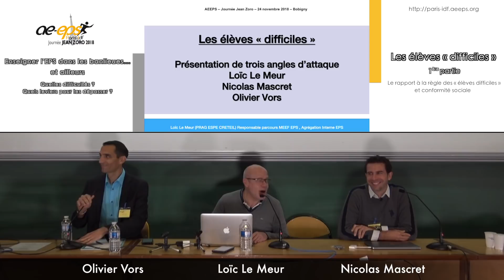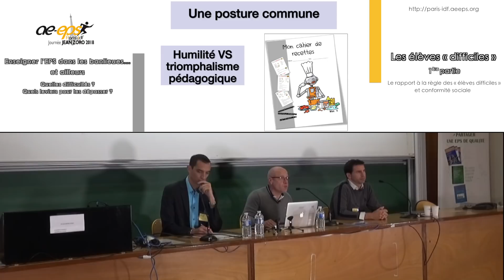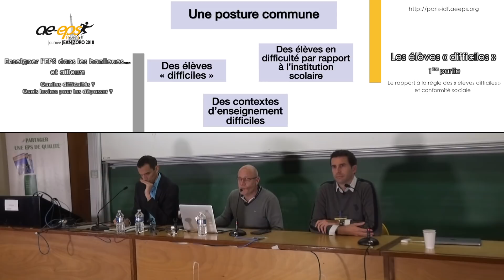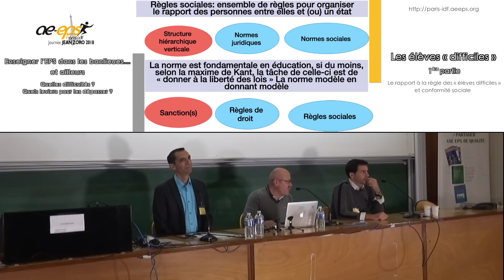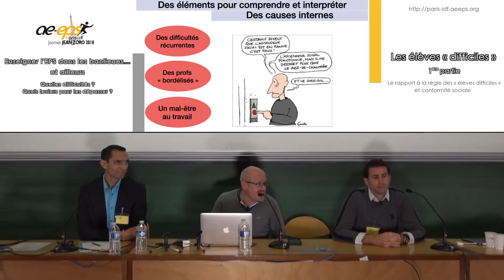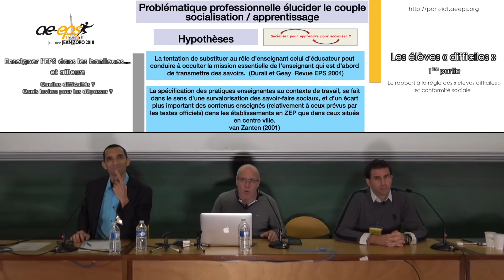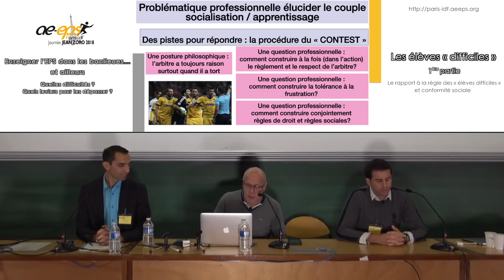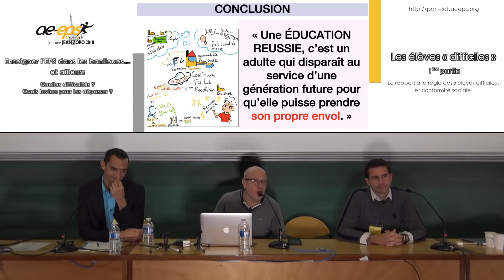Loïc Le Meur : « Le rapport à la règle des "élèves difficiles" [...] » — Journée Jean Zoro 2018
Cette vidéo présente l'exposé que Loïc Le Meur a donné lors de la Journée Jean Zoro 2018 « Enseigner l'EPS dans les banlieues... et ailleurs. Quelles difficultés ? Quels leviers pour les dépasser ? » (communication à trois voix, avec Nicolas Mascret et Olivier Vors, sur les « élèves "difficiles" en EPS »).
Cette rencontre a été organisée par la Régionale Paris-ÎdF de l'AE-EPS samedi 24 novembre 2018 à l'Université Paris 13 – Campus de Bobigny.
L. Le Meur est professeur agrégé d'EPS à l'ESPÉ de Créteil (94).